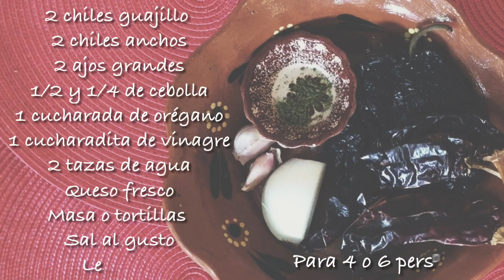ENCHILADAS DE ANTAÑO | Rojas con queso 🇲🇽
En esta ocasión les muestro una receta de enchiladas muy básica, pero su elaboración no lo es tanto, lo haremos como se solía hacer antaño, cuando se usaban tortillas recién hechas. Es una receta deliciosa y muy fácil de hacer.
 Aquí los ingredientes para 4 o 6 personas

2 chiles anchos
2 chiles guajillo
2 ajos grandes
1/2 y 1/4 de cebolla
1 cucharada de orégano
1 cucharadita de vinagre
Queso fresco
Sal al gusto
Lechuga

Provecho y gracias por estar aquí ❤️